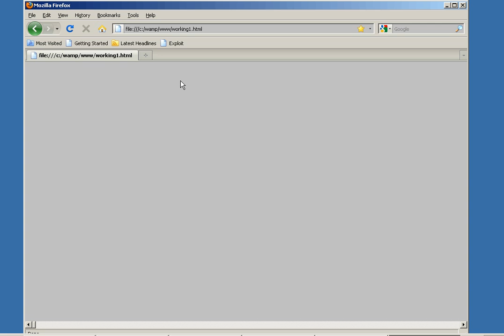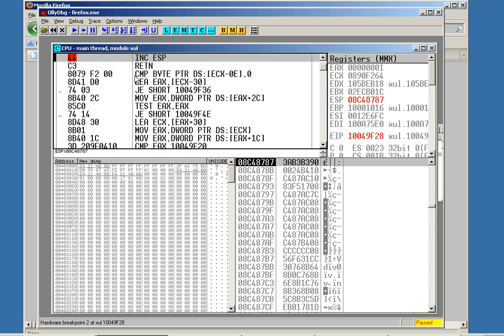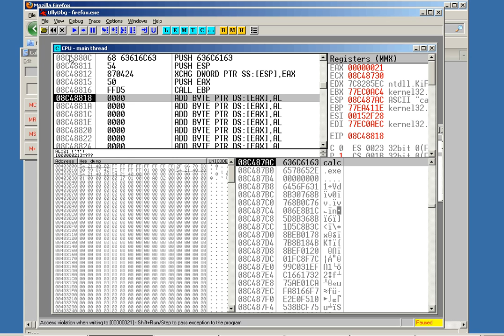Web Browser Exploit using Ollydbug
This video shows how a vulnerability in a web browser can be used to gain control of a machine using code that has been supplied as part of a web page.  The payload code executes the calculator program as a demonstration. It shows that the exploit is capable of doing whatever it wants within the context of the user running the web-browser

The vulnerability was found in the CVE database and several months were taken to research how it could be exploited.  Not all entries in the database can be exploited or they are so complicated it would take too long to be feasible.

This video was produced with the intent to demonstrate a MSc project to the staff at South Wales university, formally known as Glamorgan University.